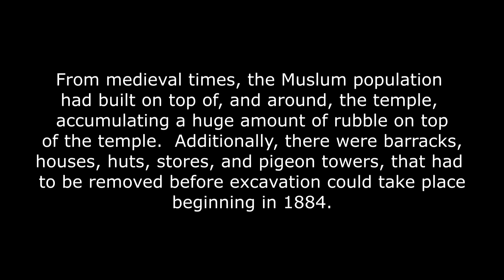Luxor Temple in Egypt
Take a walk through Egypt's famous Luxor Temple.